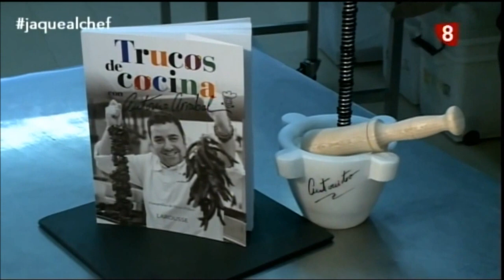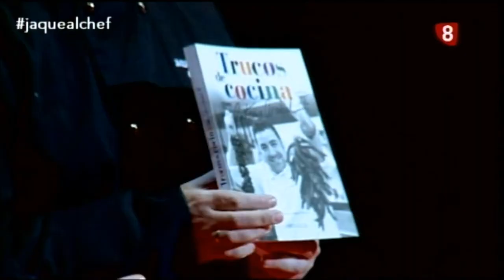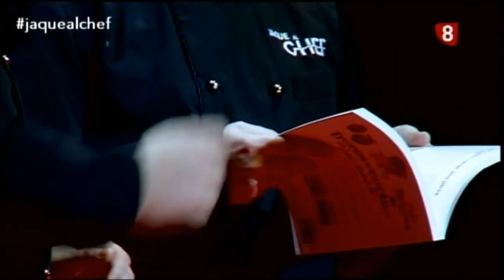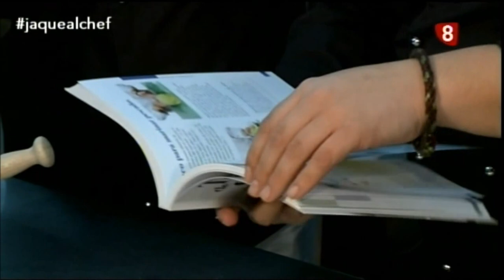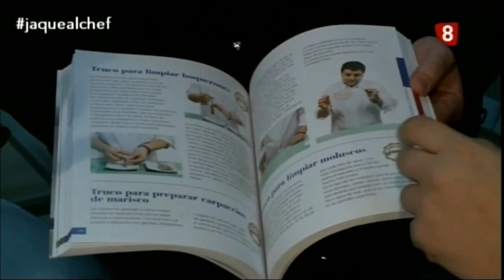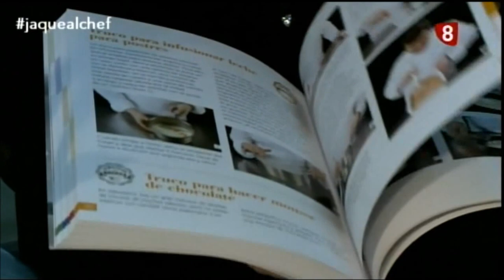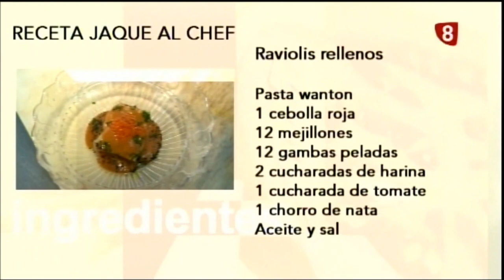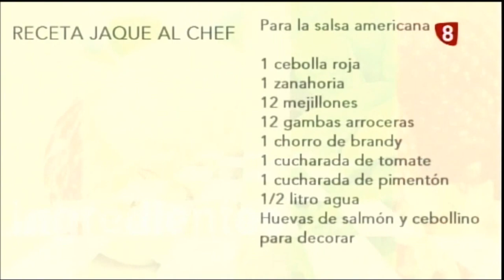Ravioli de mejillones y gamba | Jaque al Chef con Antonio Arrabal | S01E12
Antonio prepara en compañía de Gerardo de Mateo una receta para los días de fiesta: raviolis de mejillón y gamba con salsa americana y huevas de salmón.

"Jaque al Chef" se emite cada semana en La 8 Burgos.